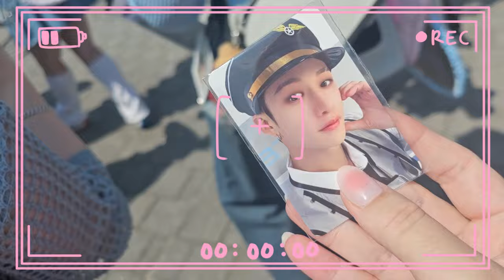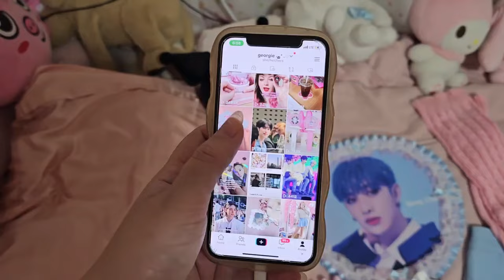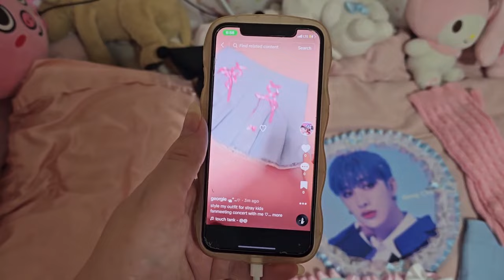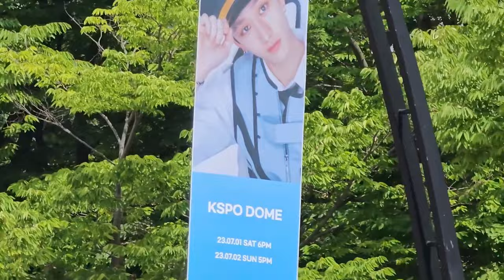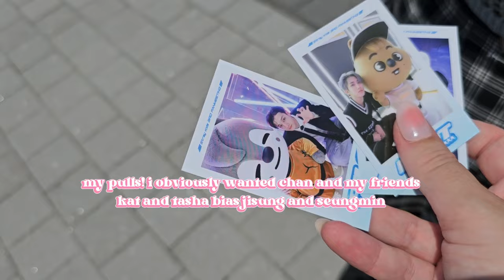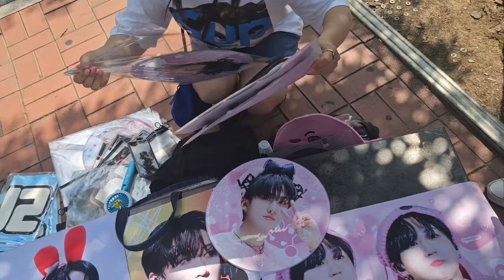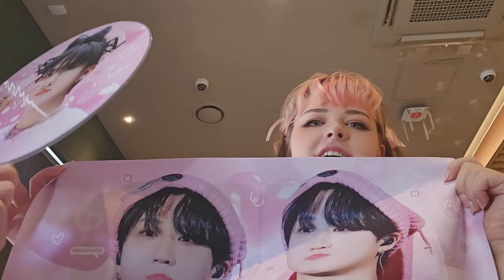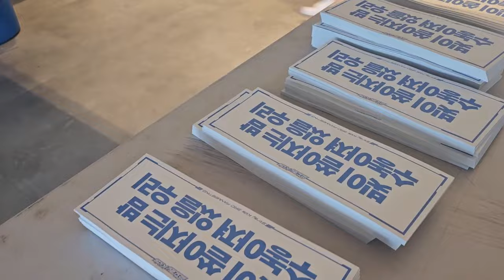☁️ ♡ stray kids fanmeeting | concert vlog ♡ ☁️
this concert was such a precious memory thank you so much for all coming along with me!

♡ about me
hello my name georgie, i am from the uk but i live and work in seoul, korea ♡

♡ MUSIC CREDITS
all music in this video was produced by podracha